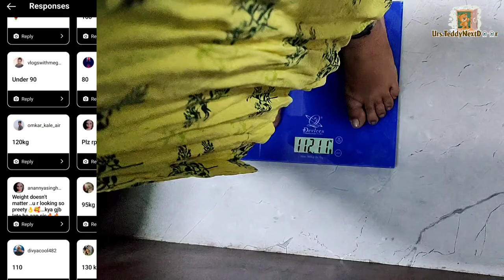Day 1 of 75 Hard Challenge🤩🏋️‍♀️🤞| Vlog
Hey Guys I hope you enjoyed this video If yes then please don't forget to

Content displayed is subjected to Copyright. None of the above content from any of my video should be used without my prior permission. __________________________________________________